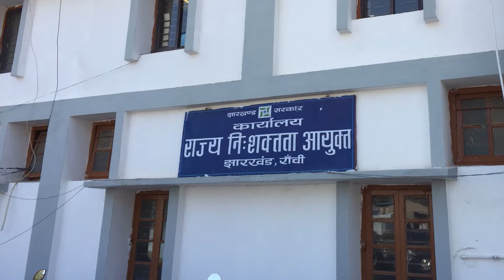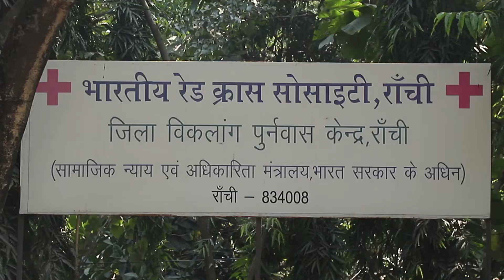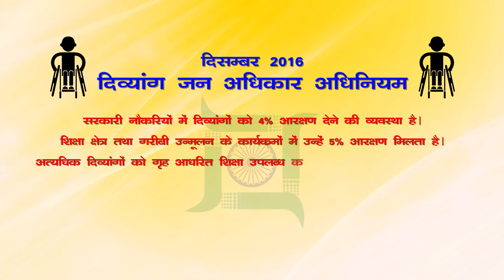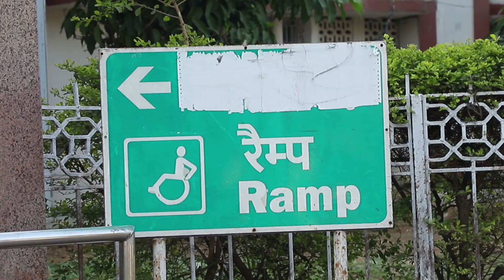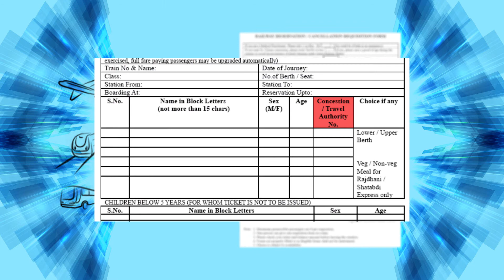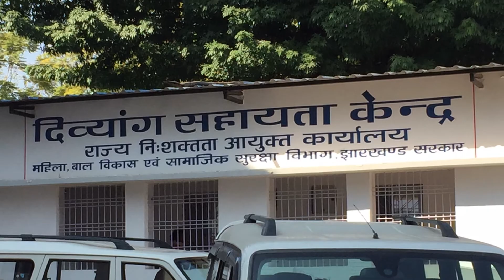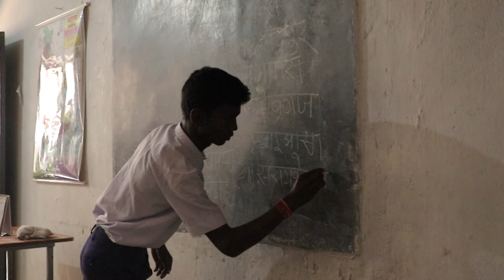Documentary Film on Disability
By State Disability Commissioner , Ranchi , Jharkhand.